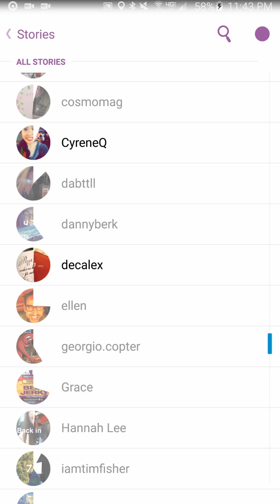Snapchat Vlog: Arkansas State Fair